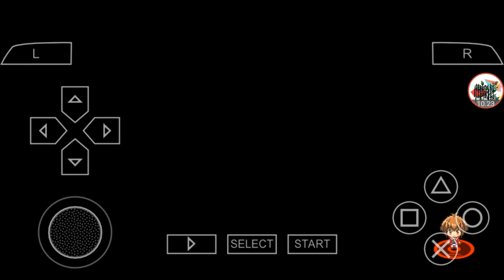PSP Yugioh GX. Zane Truesdale dan Atticus Rhodes